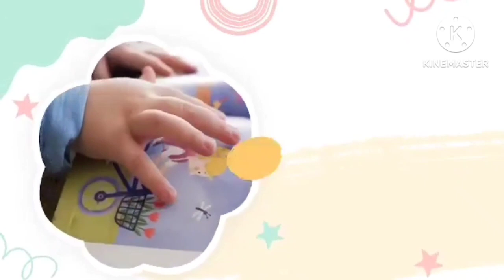6 WAXYAABOOD OO SABABA IN UU ILMAHA CUNTADA DIIDO🙇‍♀️😞